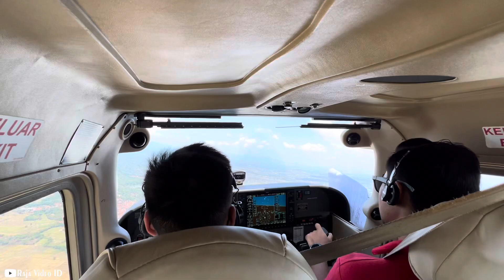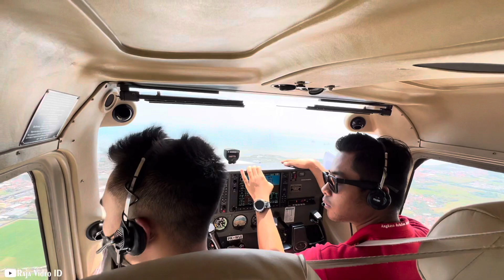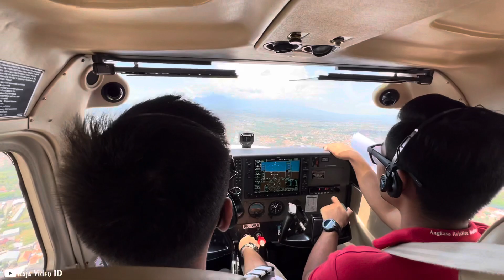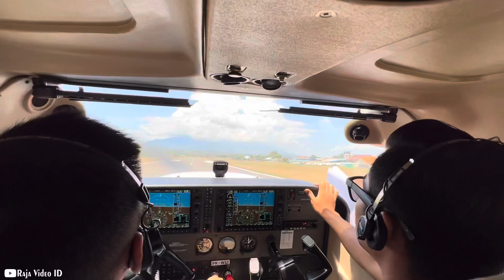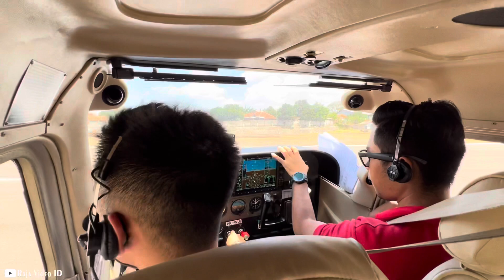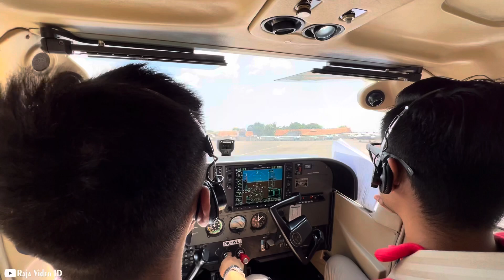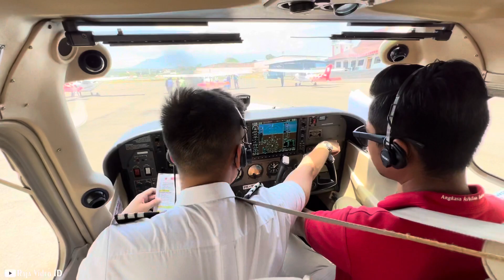Pesawat Latih Cessna 172s Skyhawk SP Landing di Bandara Cakrabhuwana Cirebon,